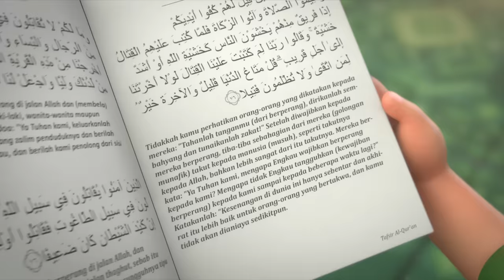NUSSA: RUKUN IMAN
Nussa, Rarra dan Abdul lagi menghafal Rukun Iman nih..

Yuk dukung Nussa agar bisa berkarya lebih banyak lagi dengan cara membeli Merchandise Nussa di: